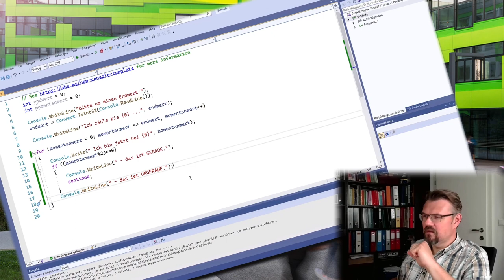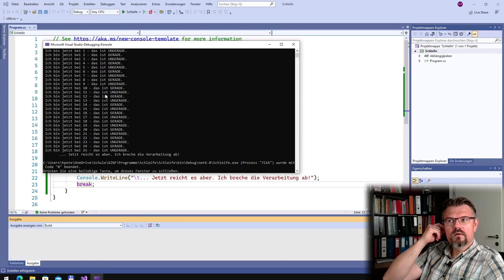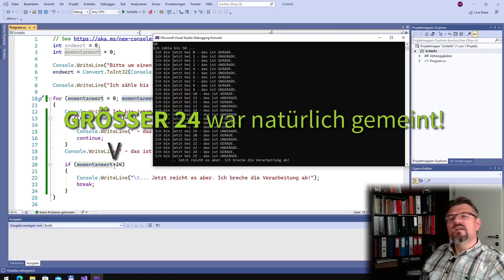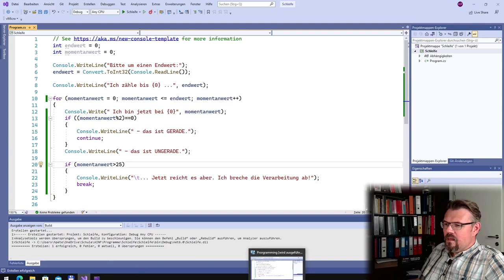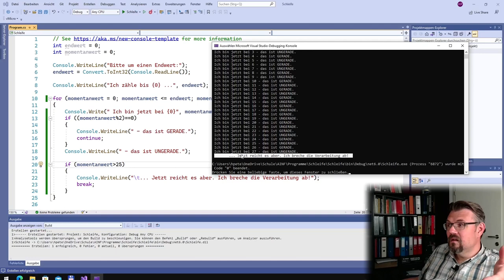CS 25: Break Statement (Anwendung)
Ein Sprungbefehl, die break-Anweisung: Hier in der Anwendung.